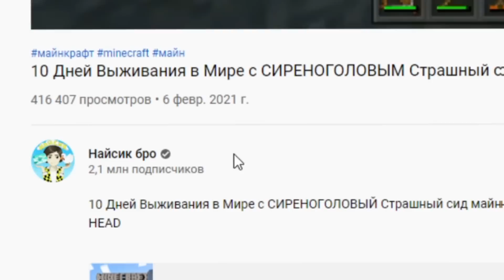ВЫБЕРИ КРУГЛУЮ ЯМУ МИСТЕР ХОПС ПОЕЗД ПОЖИРАТЕЛЬ ГАРФИЛД ГОВОРЯЩИЙ БЕН SMILE MAN В МАЙНКРАФТ SCP